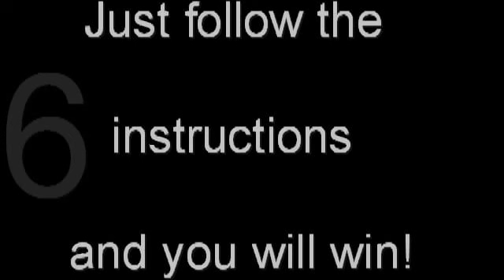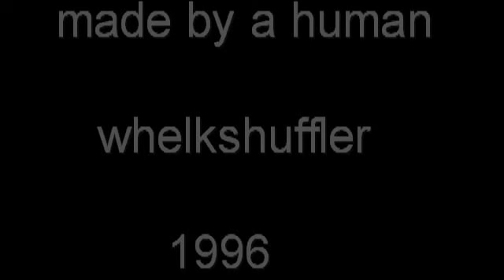How To Win The Lottery or Lotto. Easy Peasy.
Want to win the Lottery or Lotto?
Just follow the easy steps and you too could be driving fast cars and going on fancy holidays.
Ridiculously easy, anyone can do it, if they have this information.